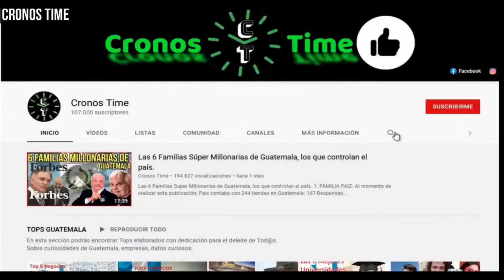PRESIDENTE DE COLOMBIA LLEGA A GUATEMAL Y MANDA UN MENSAJE A BERNARDO ARÉVALO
International Attribution

                                International Attribution